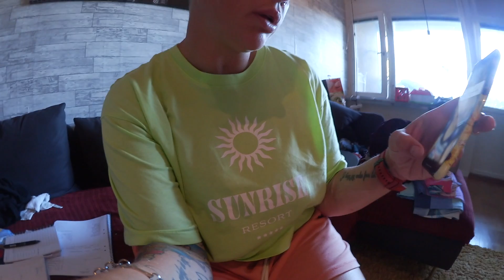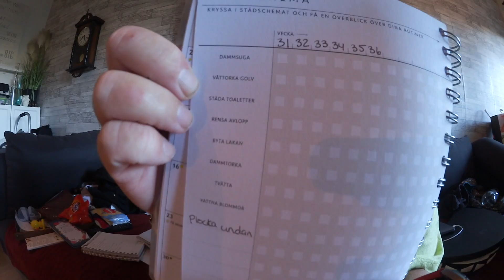VLOGG 71 / VI BEHÖVER SNACKA LITE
Hej å välkomna till en ny vlogg. Bättre sent än aldrig med uppladdningen så att säga. Så okej, jag tar gärna emot lite input om vårt snack idag. Kritik eller inte så säg vad ditt hjärta säger.

Jag hoppas ändå att ni förstår mitt tankesätt.
Som det ser ut idag och hur det såg ut för 1 år sedan så är mitt liv lite annorlunda och jag behöver vara flexibel mer.

Ska jag satsa mer på min kanal här på YouTube nu när jag ändå sitter mellan arbete eller ska jag söka nytt jobb till våren när Mellon börjar på förskolan?

Kanske är det därför jag mer än gärna vill ha fler prenumeranter så att jag kan få en inkomst på detta. Det skulle hjälpa mig enormt mycket med allt.

Hoppas ni gillade vloggen oavsett.
Kram